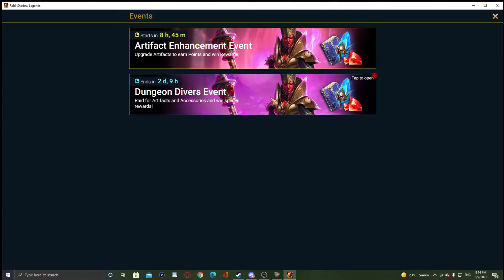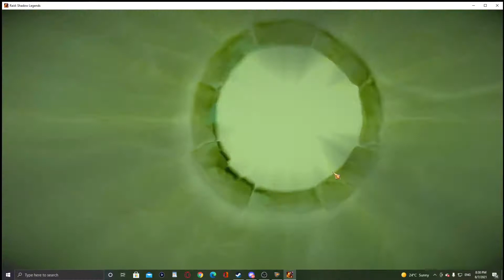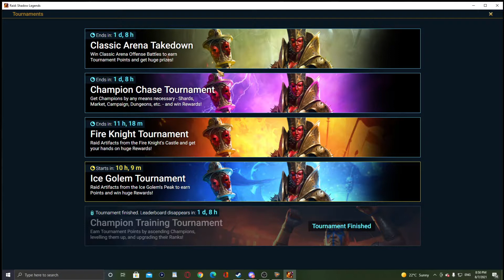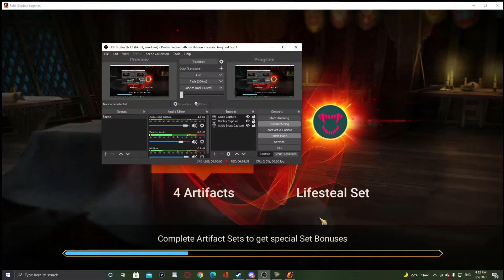Raid Shadow Legends The first rank 6 Void I've ever forged Reliquary Tender becomes 6 stars